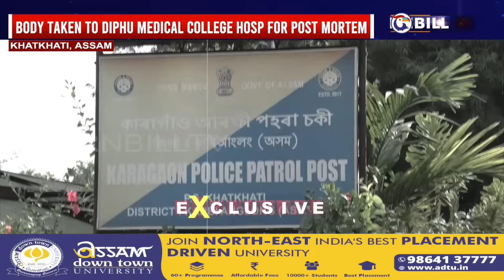ONE NAGA MAN FOUND DEAD AT TEA GARDEN IN KHATKHATI